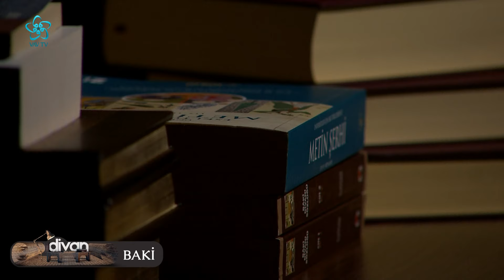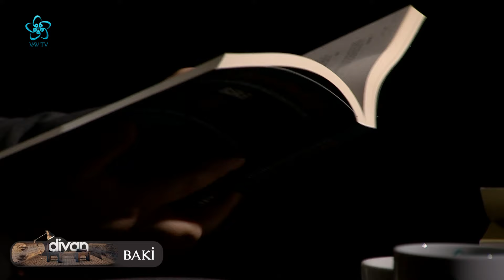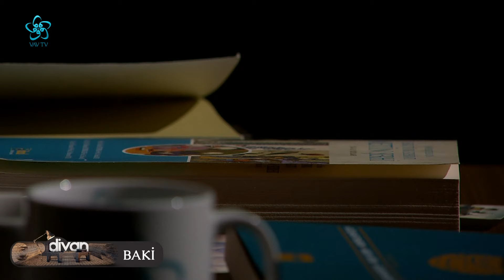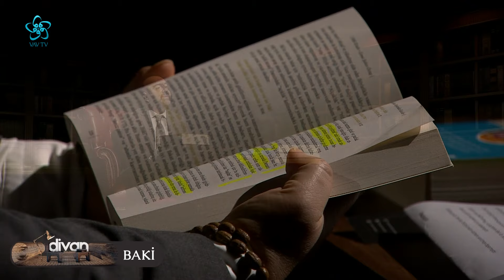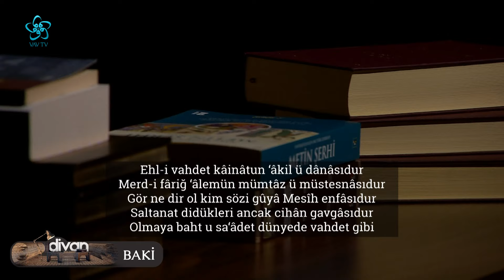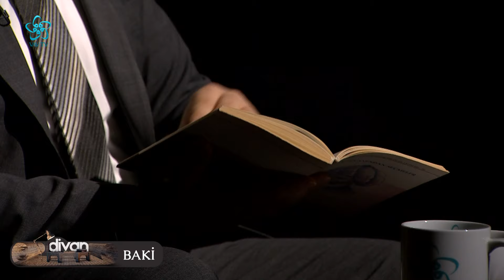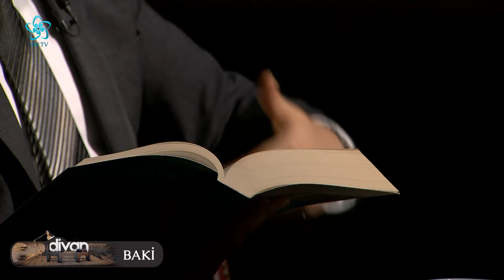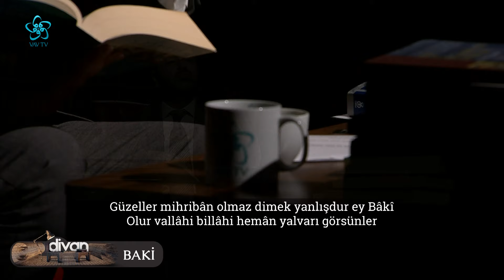Şairler Sultanı: Baki | Divan (5. Bölüm)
Divan'da bu hafta Şairler Sultanı Baki'nin Divan'ı ele alındı.
Divan'da bu hafta Doç. Dr. Bünyamin Ayçiçeği, Şairler Sultanı Baki'nin şiirlerinden bahsetti.

Dili ve ruhu İslam medeniyetinin estetik esaslarıyla şekillenen şiirlerin toplandığı divanların sayfalarını aralıyoruz. Yunus Emre’den, Fuzuli’ye, Şeyh Galib’den Nabi’ye kadar pek çok mana ustasının beyitleriyle altı asır sürmüş koca bir edebiyatın zarafetini, inceliğini ve sanatını günümüze taşıdığımız Divan programı, alanında uzman birbirinden kıymetli isimlerle Vav Tv’de...

Divan'ın 5. bölümüne Doç. Dr. Bünyamin Ayçiçeği konuk oldu.